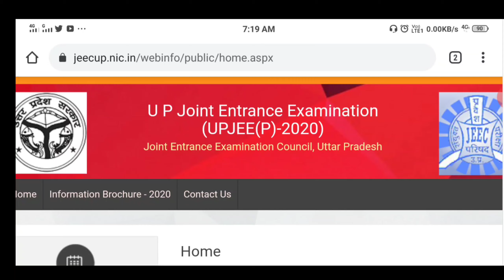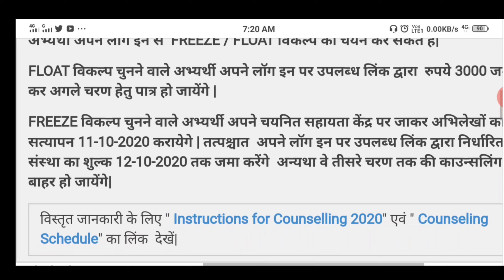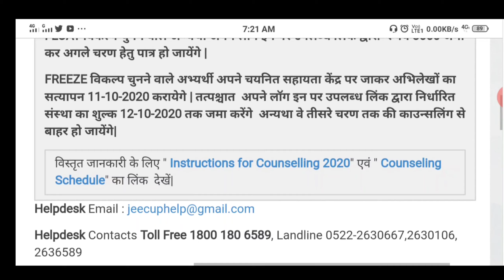UP Polytechnic 2020 1st Round counsilling mein FREEZE / FLOAT kase chune